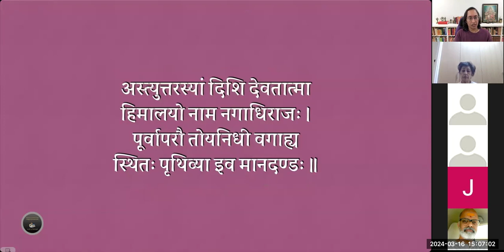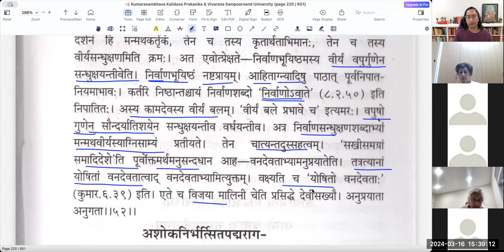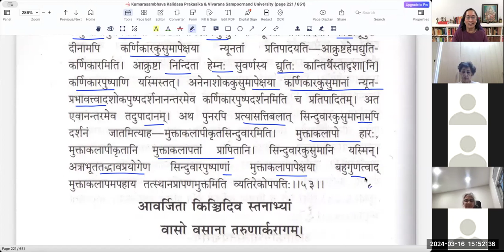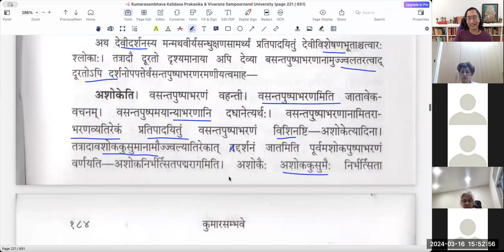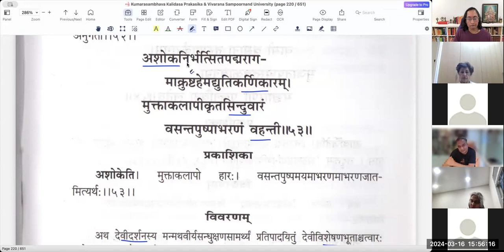कुमारसम्भवे तृतीयसर्गे - वर्गः २१ (सव्याख्यानम्)(English)